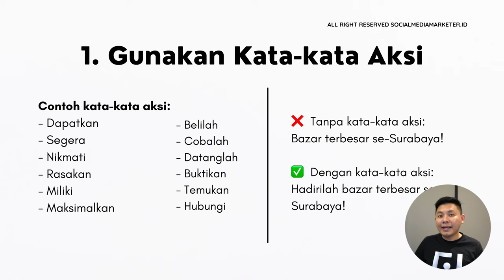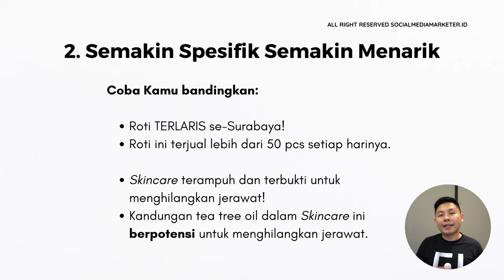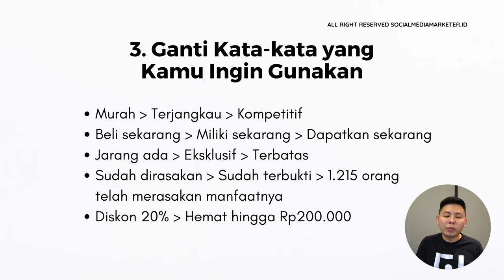Belajar Copywriting untuk Pemula, Part 2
Kamu pemula yang ingin belajar seputar copywriting? Tonton video ini sampai habis, ya!

dan dapatkan